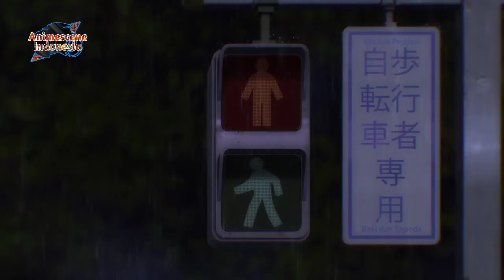Saat Ayanokouji bilang kalau dirinya bukan "KANBEI KURODA" | Classroom Of The Elite [PART 2]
Channel ini yaa...Biar yg upload semangat :)